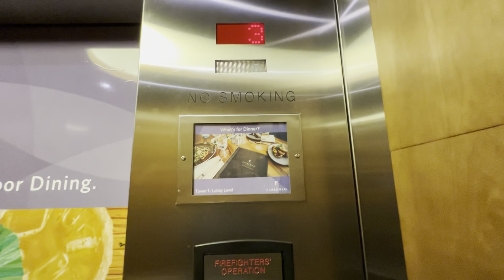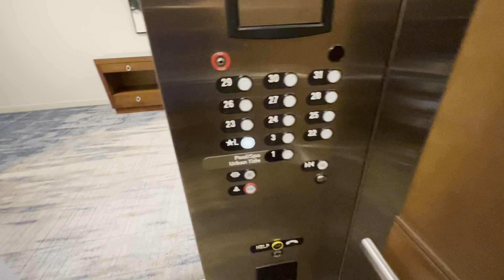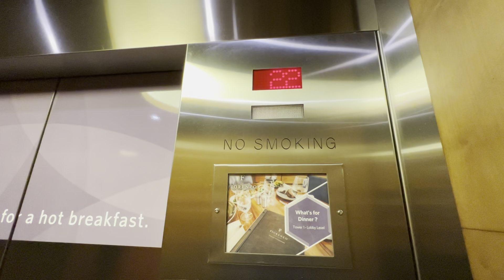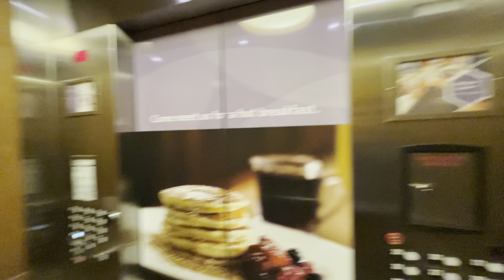ThyssenKrupp Traction High Rise Elevators at Hyatt Regency by the Convention Center in Orlando, FL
These were located at tower 2.
These were some more very nice ThyssenKrupp’s but these were the high rise and these only had 3 cars. The left car was out of service when I filmed but after I stopped filming someone put the left car back in service.

TECH SPECS:
Brand: ThyssenKrupp
Model: Traditional
Year Installed: 2010
Drive: Traction
Speed: 700? FPM
# of floors served: 13 (1, L, 3, 22-31)
Fixtures/Call buttons: Newer Traditional
Indicator: Red TK Dot Matrix
Filming device: iPhone 13 Pro
Video Formats: 1080p, 60 FPS, 0.5x Zoom